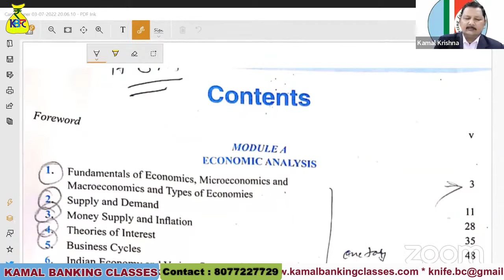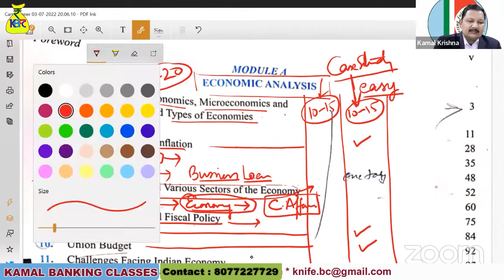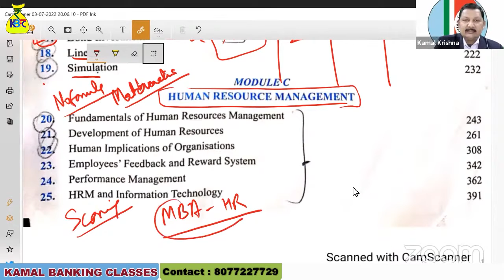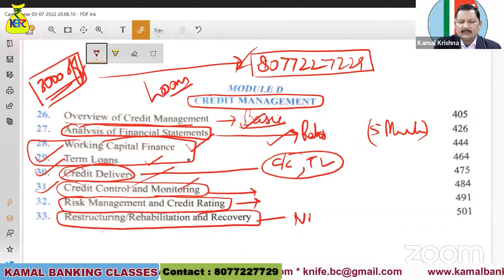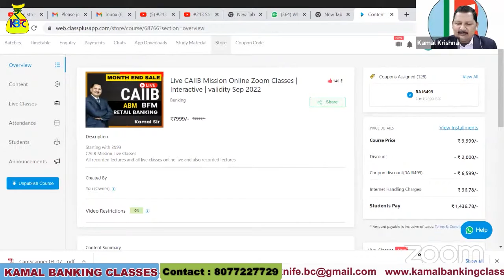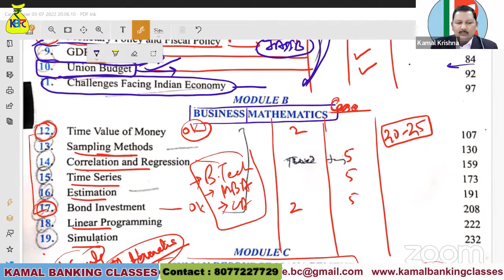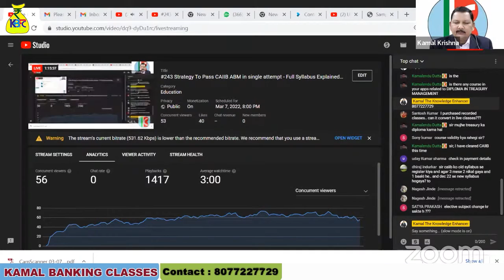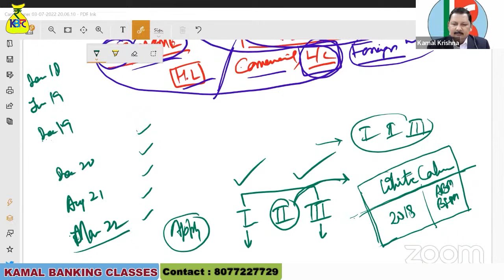251A (E) Strategy To Pass CAIIB ABM in single attempt Full Syllabus Explained by Kamal sir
7 Mar 8 00PM
MAHA SHIVRATRI Offer Get discount on live classes
Rs 2500 discount in JAIIB Live Classes

Rs 3000 discount in CAIIB Live Classes